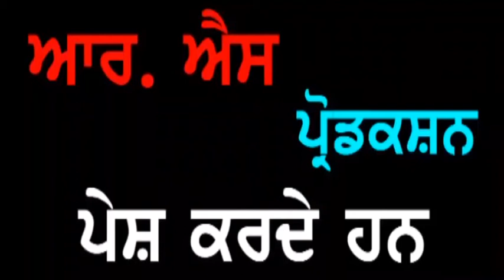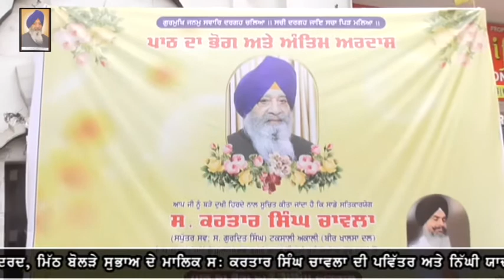Punjab Darpan S. Kartar Singh Chawla Ludhiana